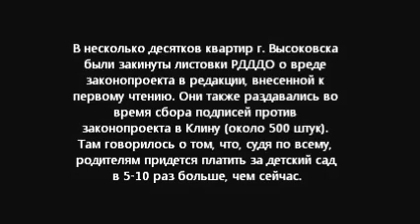Чиновник отвечает на листовку РДДДО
Начальник управления образования Клинского района А.Д. Сокольская успокаивает народ, критикует листовку РДДДО, поясняет что бояться нечего (почему - не поясняет). А также обзывается.
Кто понял о чем листовка, отпишитесь))